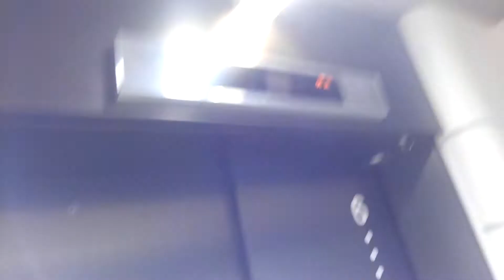part3堺東高島屋エレベーター[野村證券行きエレベーター不停止]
メーカー:三菱
機種:エレモーションプラス
台数:1